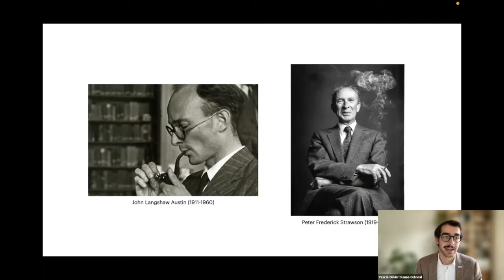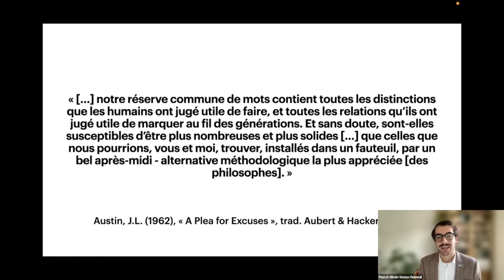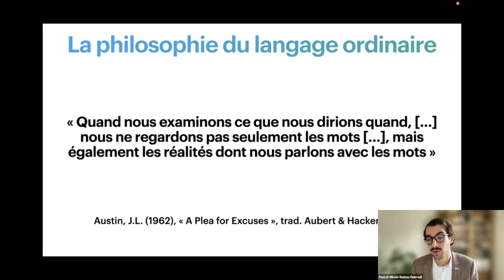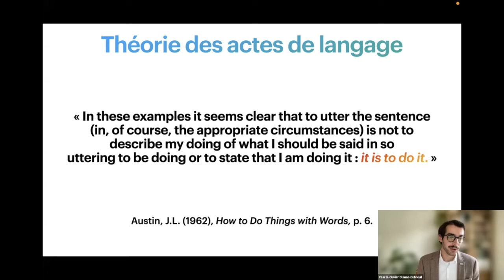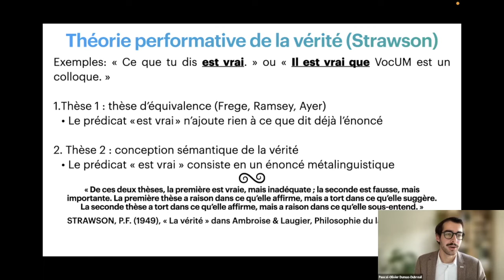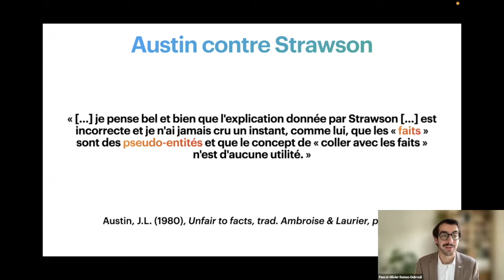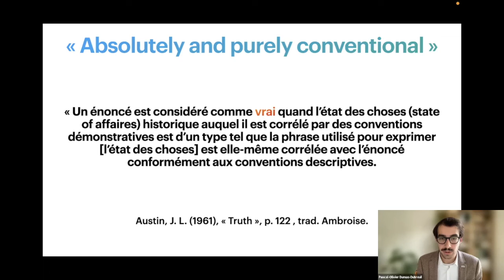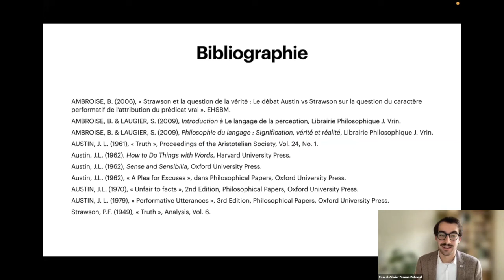Dire vrai ou dire « vrai » : sur les exigences d’un espace [...]; Pascal-Olivier Dumas-Dubreuil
Dire vrai ou dire «vrai» : sur les exigences d’un espace intersubjectif
Pascal-Olivier Dumas-Dubreuil, Université de Montréal, Département de philosophie, Groupe de recherche interuniversitaire sur la normativité et Chaire ÉSOPE de philosophie